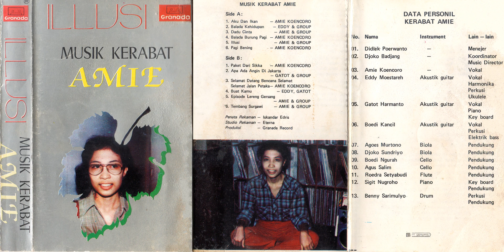Amie Koentjoro - Pagi Bening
Judul: Pagi Bening
Album: Illusi
Artis: Amie Koentjoro & Kerabat Amie
Tahun: 1981
Penulis: Djoko Badjang
Sumber Audio: Kaset Pita Musik Kerabat Amie - Illusi (Granada/Eterna)

N.B. untuk lagu ini, memang audio levelnya naik turun dengan sendirinya, sepertinya kesalahan saat pembuatan kasetnya.

Lirik:

Pagi begitu bening
Basahnya lekat di kaca jendela
Di halaman embun putih-putih
Menitik lembut ke atas batu

Kulihat daun kering gugur
Bergurau dengan angin yang lalu
Menyatukan semua khayalku
Lupakan semua keresahan

Bunga mawar berwarna kuning
Dengan kelopak yang mekar
Lepas terbuka dibakar sunyi
Dalam hidup kita ini

"Dari Pinggir Lapangan.

Barangkali Anda akan bertanya, sajian apa pula yang akan disorongkan oleh Amie Koentjoro lewat album yang satu ini. Atau pertanyaan Anda akan lebih galak lagi: siapa sih Amie Koentjoro itu? Di batas kewajaran dari pertanyaan itu tersirat keinginan tahu yang cukup besar terhadap apa, siapa, dan potensial Amie.

Sebagai gadis yang datang dari keluarga cendekiawan, tak salah lagi bila Amie akan tampil dengan sosok ide yang tidak pinggiran meski juga tidak terlalu ke tengah. Yang pasti ia hadir dengan idenya yang mandiri, minimal belum pernah dikerjakan orang lain.

Mahasiswa tingkat IV Fakultas Sasdaya UGM Yogya ini berusaha menyeruak tabir musik pop kita dengan menawarkan alsi lain dari musik pop yang kita kenal selama ini. Hal itu dimungkinkan lantaran milleunya memang terdiri dari manusia-manusia yang demikian. Kenal Dr. Umar Kayam? 'Dia saudara sepupu saya'. Kenal Abdul Hadi WM yang penyair itu? 'Dia kakak ipar saya'. Kenal Leo Kristi, Franky & Jane? 'Mereka teman-teman dakat saya di Surabaya', kata Amie, yang merasa mendapat turunan bakat nyanyi dari kedua orang tuanya. Surabaya adalah kota kelahirannya.

Di Yogya ia bergaul dengan orang-orang yang kemudian dapat memberikan umpan balik yang ia perlukan dalam mengembangkan dirinya sebagai 'orang yang suka pada musik', begitu ia lebih suka disebut. Maka makin 'jadi'-lah pribadi Amie sebagai yang kita kenal lewat album pertamanya ini.

Dengan vokalnya yang berwarna messo-sopran, ia mampu melengking macam Merry McGregor, Kate Bush, Joan Baez, Melani bile ia sedang menyanyi. Tak heran bila ia merasa lebih dekat kepada ke 4 pemilik nama itu bila ia mencari kiblat bagi suaranya, tetapi hal itu tidak berarti bahwa Amie ingin berusaha nyentrik. Ia tetap sederhana baik dalam penampilannya maupun dalam vokalnya. Wajar! Kewajaran itulah yang ingin ia tampilkan dalam rekaman pertamanya ini. Kewajarannya itu pulalah yang telah memungkinkannya berhasil menyanyikan lagu-lagu yang cukup sulit seperti yang tertera dalam album ini.

Harapannya yang mengiringi album ini juga tidak muluk. 'Moga-moga rekaman ini dapat disenangi masyarakat Indonesia', katanya singkat. Kenapa? 'Karena saya ingin selalu dekat kepada rakyat di desa', tambahnya pasti. Hal itu katanya sesuai dengan bidang ilmu yang dipelajarinya kini, antropoligi budaya.

Jakarta, awal 1981
Bill Aribowo,-"

Personil Kerabat Amie:

1. Didiek Poerwanto: Manajer
2. Djoko Badjang: Koordinator, music director
3. Amie Koentjoro: Vokal
4. Eddy Moestareh: Akustik guitar, vokal, harmonika, perkusi, ukulele
5. Gatot Harmanto: Akustik guitar, vokal, piano, keyboard
6. Boedi Kancil: Akustik guitar, vokal, perkusi, elektrik bass
7. Agoes Murtono: Biola (pendukung)
8. Djoko Sundriyo: Biola (pendukung)
9. Boedi Ngurah: Cello (pendukung)
10. Agus Salim: Cello (pendukung)
11. Roedra Setyabudi: Flutete (pendukung)
12. Sigit Nugroho: Piano, keyboard (pendukung)
13. Benny Sarimulyo: Drum, perkusi (pendukung)

Penata rekaman: Iskandar Edris
Studio rekaman: Eterna
Produksi: Granada Record